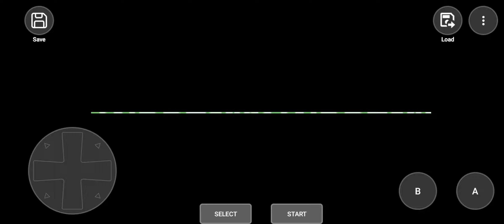Pokemon Leaf Green pt 35